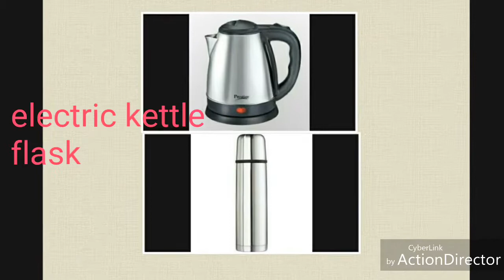Basic kitchen essentials for newly married - part 1 | Kitchen Aids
Basic kitchen essentials for newly married - part 1 | Kitchen Aids - part 1 |

*I hope this video would be
  useful to you all.

*Also leave your feedback
  in the comment section if
  this video helps you. I would be
  more happy to know it.Thanks.

I do not intend to promote any of the brands shown in the videos. Better  products may be available in the market

*Gas Stove
*Cylinder
*Regulator
*Pipe
*GasCylinder Trolley With Wheels
*Gas lighter
*Refrigerator
*mixer grinder with(juicer,food processor,
  atta kneading,citrus presscoconut scraper)
*Wet grinder
*Water purifier
*Microwave oven
*Sandwich Maker
*Weight scale
*Candy thermometer
*Electric kettle
*Flask
*Cake mixer / electric mixer
*Electric Hand Mixer
*Kitchen Exhaust Fan
*Kitchen Chimneys
*Roti maker
*Induction Cooktop
*Dining table
*Dinner set
*Salt and pepper set
*Casserole set